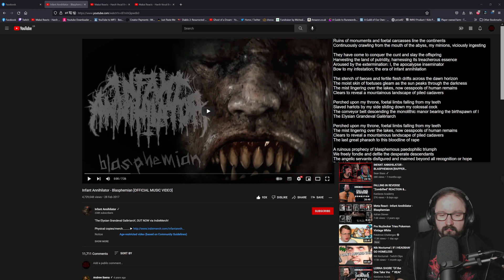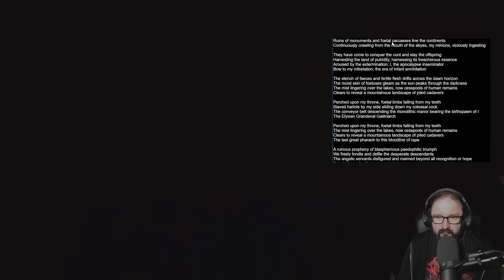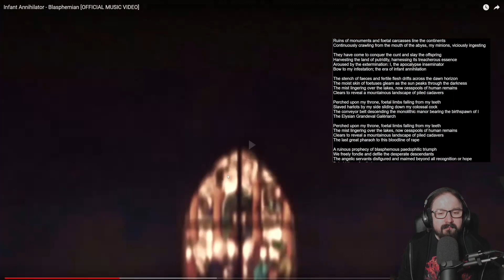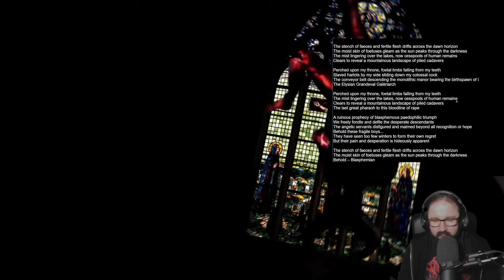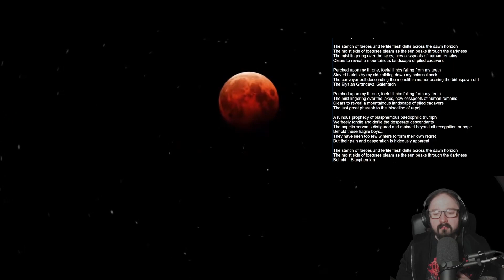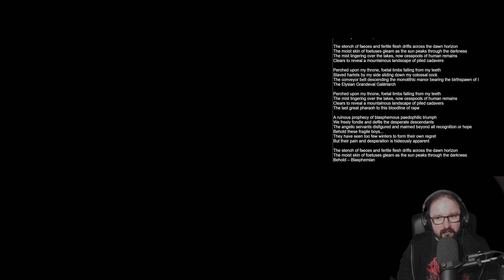Infant Annhilator - Blasphemian [ Lyrical Breakdown / Reaction ]